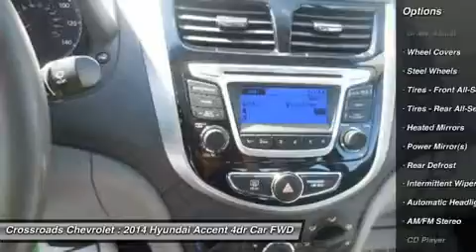2014 Hyundai Accent P00309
2014 HYUNDAI ACCENT Mt. Hope, WV
Stock# P00309

Crossroads Chevrolet
191 Crossroads Dr.